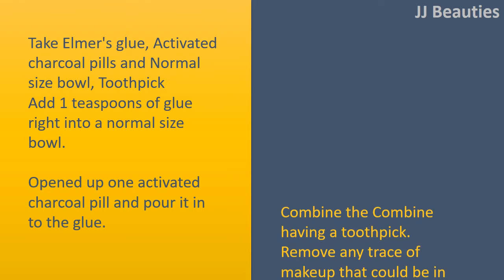Make Your Own Charcoal Nose Peels In Five Stages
Stages
Take Elmer's glue, Activated charcoal pills and Normal size bowl, Toothpick
Add 1 teaspoons of glue right into a normal size bowl.
Opened up one activated charcoal pill and pour it in to the glue.
Combine the Combine having a toothpick.
Remove any trace of makeup that could be in your nose.
Dip your finger in to the mixture and put it on in your nose, but take care not to have it near your eye.